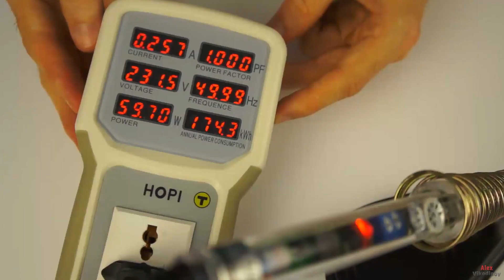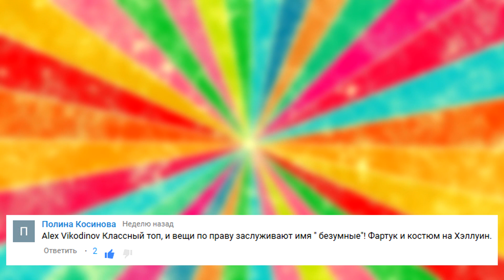10 крутых товаров для дома на Aliexpress / Инструменты из Китая + Конкурс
Сейчас я покажу Инструменты из Китая: 10 КРУТЫХ ВЕЩЕЙ ДЛЯ ДОМА на ALIEXPRESS, это не 50 крутых товаров с AliExpress, это 10 самых крутых и полезных гаджетов для дома с алиэкспресс. Только лучшее с АЛИЭКСПРЕСС.

Условия конкурса:
2. Быть подписанным на канал
4. Итоги конкурса в группе